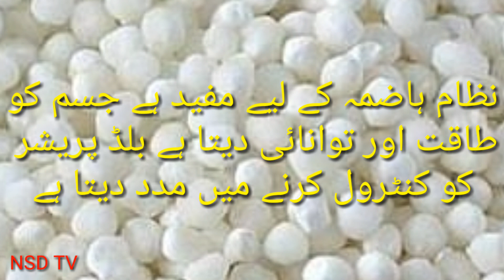sagu dana k benefits| sagu dana k faiday| ساگو دانہ کے فائدے| NSD TV